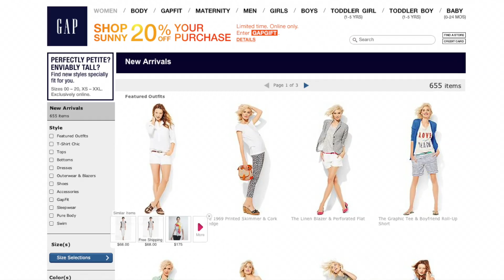P&G Brings Back Old CEO, and More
What's News: Procter & Gamble brings back old CEO, A.G. Lafley to replace embattled chief Robert McDonald.  Gap reports 43% rise in quarterly profits as its turnaround efforts continue. Investigation is underway to find the cause of a bridge collapse in Washington.  Joanne Po reports. Photo: Associated Press.